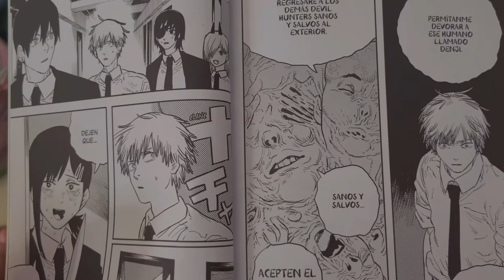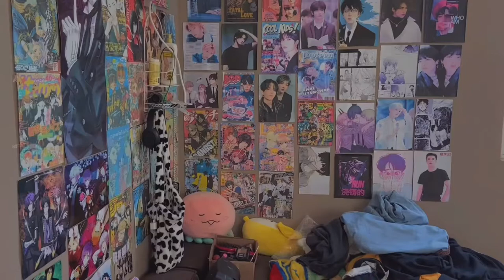🍒 daily vlog burgers, salida al parque, anime y manga, jugando, yendo a mi escuela 🚍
¿Qué uso para editar y grabar?

Utilizó mi IPhone 11 (antes usaba un Samsung J4)
Editor: Vllo, Capcut, Vita, Vn y 2 aplicaciones japonesas que la verdad no se escribir lo que dice perdón ª🤡

Thumbnails: PicsArt, VSCO y Photo.

🚍Q&A🚍

19, cumplo el 25 de diciembre.

¿Qué estudias?
Antes estudiaba enfermería (terminé 1 año) y me cambié a criminalista y criminología en 1 mes empiezan mis clases 😾

🌮 [ENGLISH]

Hello, it's me again I hope you enjoy the video the truth is that I always change with filters and other things my editing style those who follow me from my previous channel know it hmm…. The truth is that I do not do many things but I try to that they like my vlogs, also if you have one or another idea of ​​what other videos to make would help me a lot.

 🧋 The font that I use to put subtitles is not very aesthetic xD but it is the one that I think best looks good to put both languages, do you like that font?

 What do I use to edit and record?

 Used my IPhone 11 (I used a Samsung J4 before)
 Editor: Vllo, Capcut, Vita, Vn and 2 Japanese applications that the truth is not to write what it says sorry ª🤡

 Thumbnails: PicsArt, VSCO and Photo.

 🚍Q & A🚍

 19, my birthday is December 25.

 Before I studied nursing (I finished 1 year) and I changed to criminology and criminology in 1 month my classes begin 😾

🍟 𝘽𝙪𝙨𝙞𝙣𝙚𝙨𝙨/Colaboraciones

🧩 𝑀ú𝓈𝒾𝒸𝒶